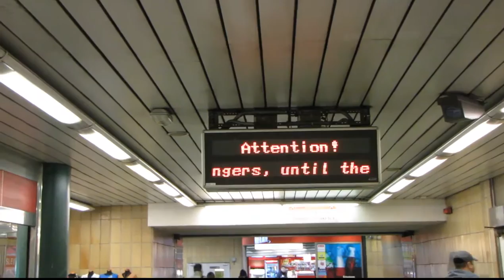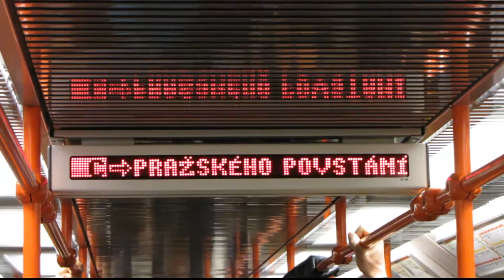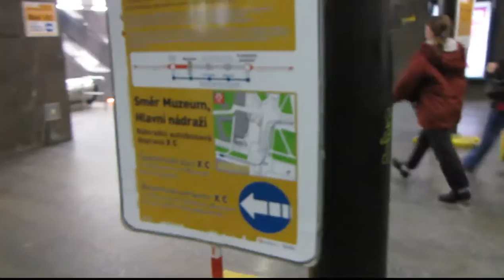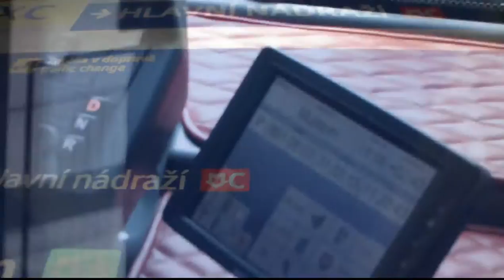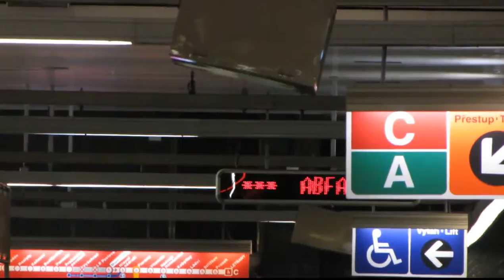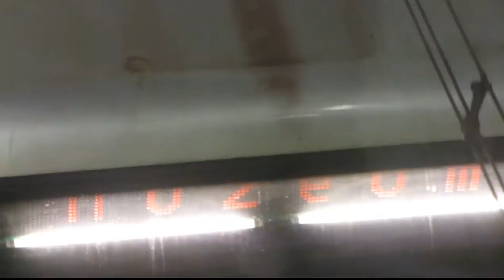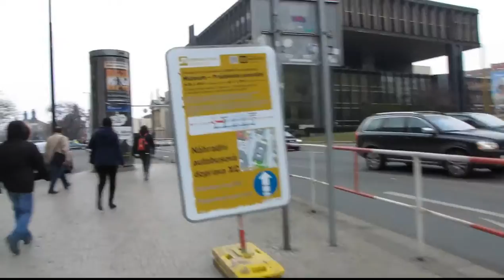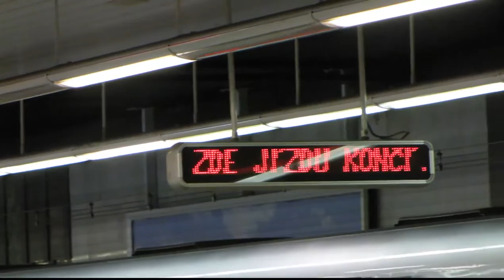Výluka metra C PP-MU 31.3.2013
poslepované video z úseku Chodov - Pražského Povstání - Muzeum a zpět Pražského Povstání v době od 11 do 14.30